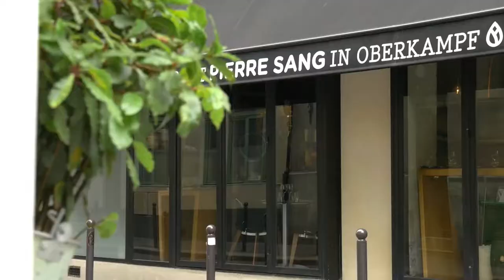Laurent Perrier - Pierre Sang